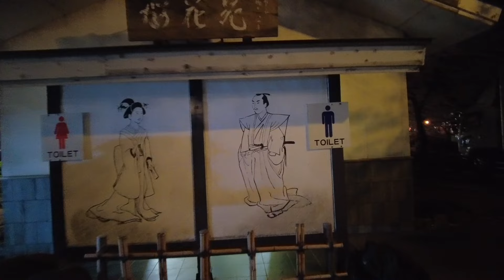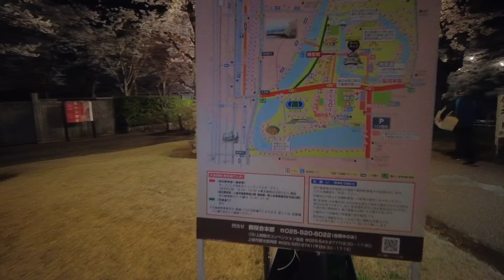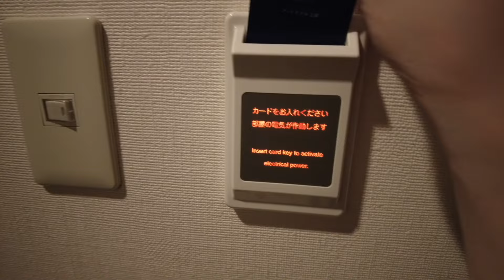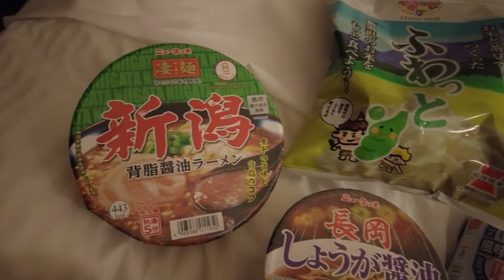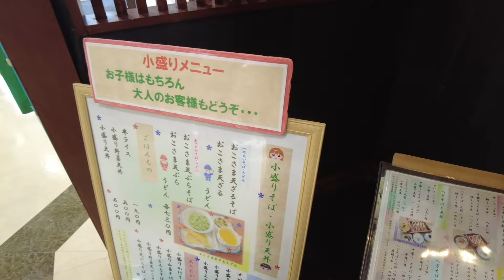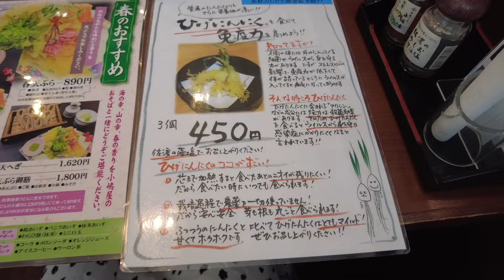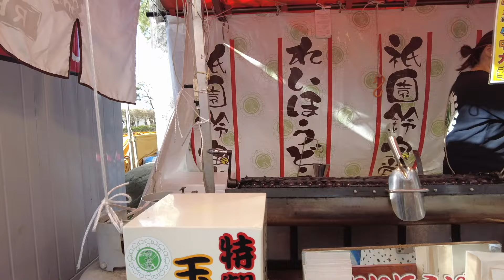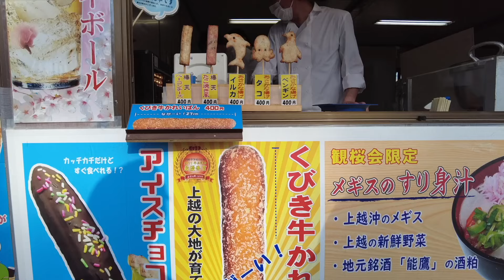The most beautiful cherry blossoms in Japan 🌸 Festival at the castle 🏯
Why not take a walk through Takada Castle Ruins Park in Niigata Prefecture day or night?
Enjoy Japan's best ramen, hegi soba, and Niigata gourmet food selected by a sommelier 💕

🕰️Timeline🕰️
00:00 Opening
00:18 No.1 Ramen🍜
04:37 Cherry blossoms at night🌸
07:55 Takada Castle🏯
15:02 Big weeping cherry tree
16:51 Cherry blossom trees
23:57 Hotel🏨
29:52 Hegisoba
34:10 Cherry blossom viewing🍡

*The displayed amount is the amount at the time of shooting. Planned changes.
*Google translation is used.